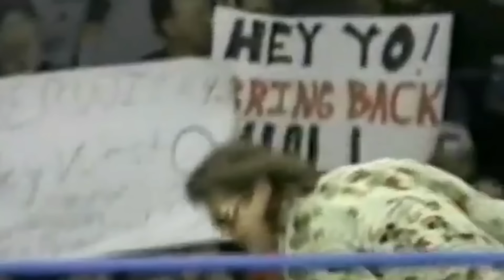RUINED GIMMICKS | Wrestling's Character Assassination!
If you want to be a successful wrestler all you have to do is find a great gimmick and then you’re a made man, right? Well, while in most cases this is true, there are times when even that hasn’t been enough to keep a performer on top forever, as for one reason or another; the creative team decided to engage in some character assassination. But what are the most egregious examples of once great gimmicks being ruined? Well, that’s exactly what we’re going to be looking at today.

► TWITTER.COM/WRESTLEWITHANDY
► INSTAGRAM.COM/WRESTLEWITHANDY

► THE CAMERA I USE
► THE MICROPHONE I USE